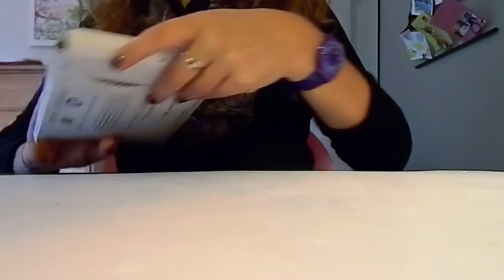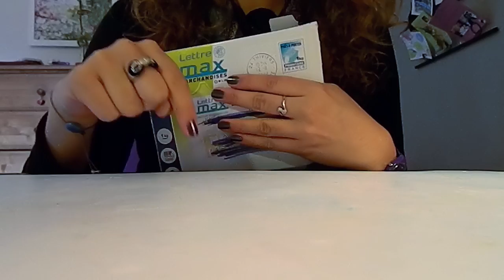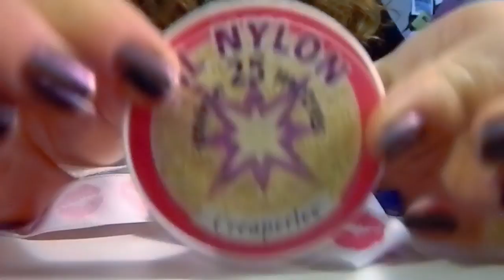[Revue] Des Cadeaux dans ma boite aux lettres (Délice' Fimo de Lôlô)